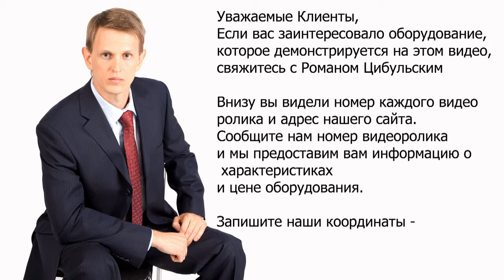🔥 Tabletting Machine Dispenser. Heat-sealable layer Encapsulation.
pharma business equipment Tabletting Machine Dispenser. Heat-sealable layer Encapsulation. Online video of production and laboratory equipment from leading manufacturers and suppliers of pharmaceutical industry. OUR KEYWORDS: Equipment, catalog, pharmaceutical, technology, manufacturing, laboratory, GMP, news, pharmaceuticals, products, industry, plant, design, clean rooms, gelatine capsule, vial, ampoule, tube, cap, capping, labeler, labeller, machine, tablet, press, tabletpress, pharma, filling, dispenser, pharma, packing, blister, marker, labeling, printer, application, manual, capsule filling, capsule filler, sale, buy, photo, characteristics, sell, soldering, sealer, powder, granules, liquid, solid, soft, dry. Our visitors will be able to see all processes how it is done. We also help you choose different kinds of pharmaceutical equipment – laboratory tablet press, rotary tablet press, hydraulic press, granulators, mixers, drying, vacuum powder conveyor, blistering machines, packaging machines, capsule filling machines and many other kinds of equipment. Our consultants will help with the discussion, selection, payment, and delivery of pharmaceutical equipment to your city. For over 17 years we have been working in this industry for our customers. Company CEO Mr. Roman Tsibulsky Write: Mobile phone WhatsApp Skype: RomanTsibulsky OUR CATALOG OF PHARMACEUTICAL EQUIPMENT: Equipment for preparation and transportation of tablet mass; Early boring and product feeding equipment; Centrifuge Sieve; Vibrating sieve for sieving powders and granules; Cone Pharmaceutical Mills; Pharmaceutical hammer mills; Pellet mixers for industrial production; Fluid Bed Pellet Dryers; Bins for storing tablets, powders and pellets; Bin mixers for powders and granules; Laboratory pharmaceutical equipment; Industrial equipment for medicine production; Lifting columns for containers; Bottle and vial washing; Semi-automatic bottle and vial washer; Automatic Bottle Washing; Tablet presses for tablet pressing; Laboratory rotary tablet press; Laboratory rotary tablet press; Compact rotary tablet press; Washable rotary tablet press; Washable rotary tablet press; Rotary tablet press for powder pressing; Press tool for tablet equipment; Coater for the application of the shell on the tablets; Container washing and sterilization equipment; Semi-automatic bottle washing machine for syringe washing; Automatic washing and drying machine for ampoules, vials and cartridges; A pyrogenic tunnel for sterilization of ampoules, vials, cartridges; Powder filling and dispensing lines; Liquid solution bottling and powder dispensing machines; Bottling machine for products with low viscosity; Bottling machine and double capping bottles; Sunset Machine for Vials of Different Forms; Bottling and capping machine for ophthalmic products; Glass bottle filling and capping machine; Plastic Bottle Closing Machine; Bottling machine in glass ampoules and penicillin bottles; Filling machines in plastic syringes and cartridges; Bottling machine in vials, syringes and cartridges; Syringe